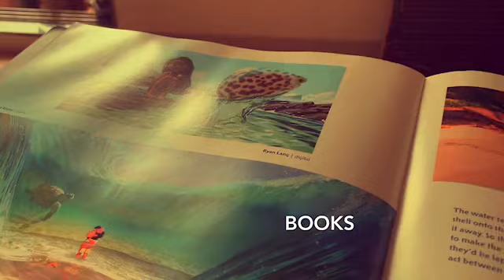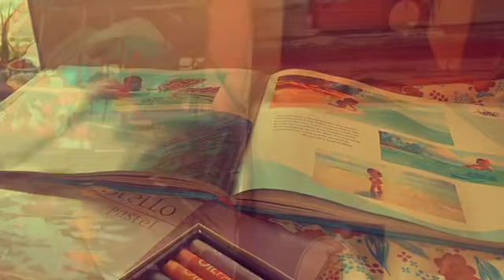Painting studio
Studio setup